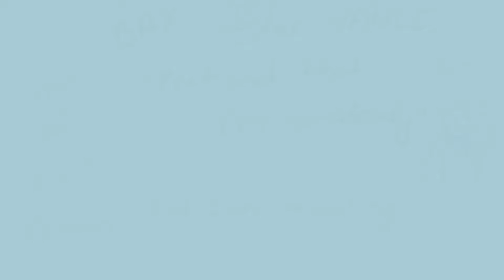comme de garcons - vaxton animatic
"You were good at following my lead until you got ahead of yourself..."
"Apologies that I failed to keep up the performance at all times, it gets a bit difficult when you always want to be around."

In which two men who have personas to uphold, get a little too involved, and fall apart a little too hard.

These two have been absolutely rotting my brain and then I got a spark for this song and it spiralled from there...
Baxton (sweatervest and sideburns) is my character
Vance (vodka cassanova) belongs to plantdad/mofnking !